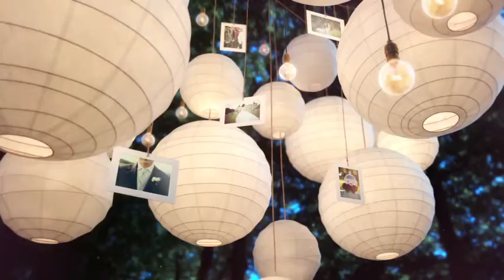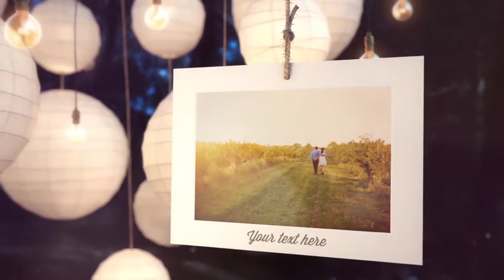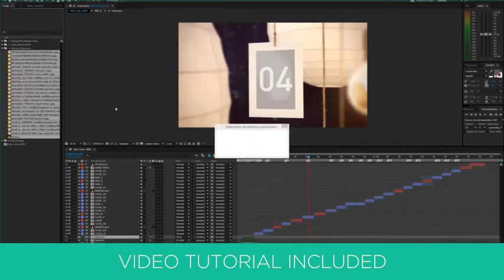Lantern Night - Wedding Photo Gallery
LANTERN NIGHT Photo Gallery is an elegant, stylish and easy to customize Adobe After Effects template with a vintage warm look.
For weddings, love stories, Valentine Day, anniversaries, announcements, engagements, invitations and all your special events. Simply drag and drop your pictures in the frames, customize your Smart Zoom and export.

4 INCLUDED TITLE OPENERS !
NEW SMART ZOOM ! Stay focused on your pictures.
DRAG & DROP your pictures.
MODULAR & WELL ORGANIZED project.
7/7 CUSTOMER MAIL SUPPORT
NO PLUGIN REQUIRED
Short version – 16 Photo / Video / Text placeholders
Long version – 30 Photo / Video / Text placeholders
After Effect CS 5.5 and Above
Fast render times in FULL HD – 25 FPS